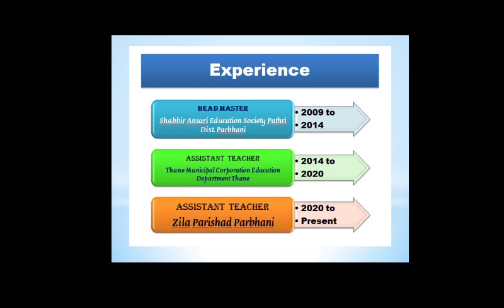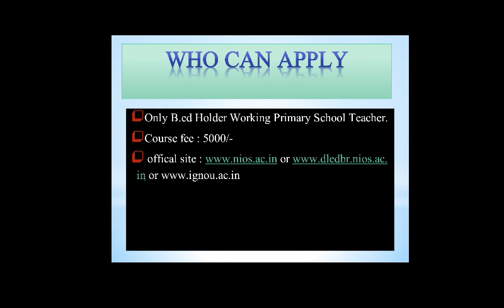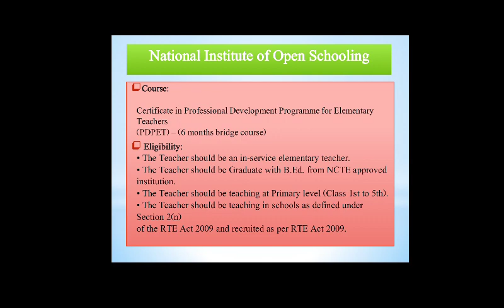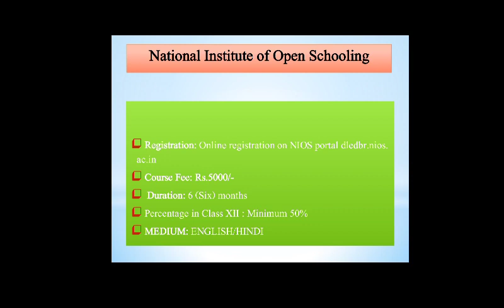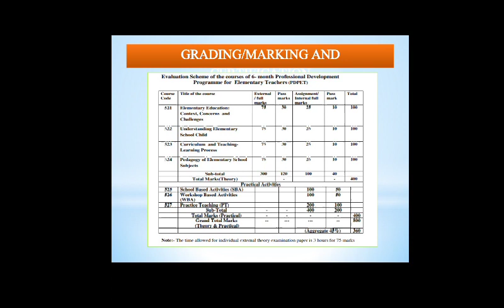Bridge Course Registration Eligibility Exam Complete Information